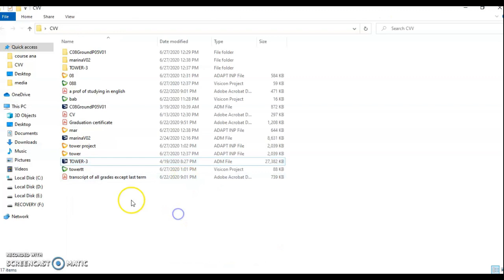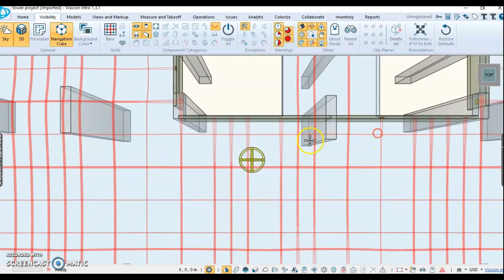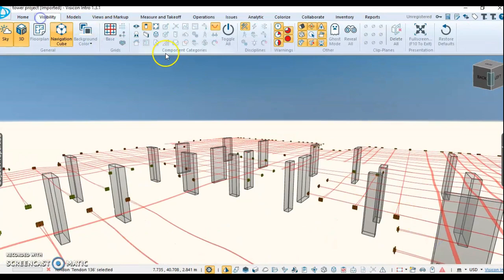Using Visicon tools in visualization and checking of PT slab (interesting video) 3 min.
checking and visualizing of Post tension slab designed from adapt